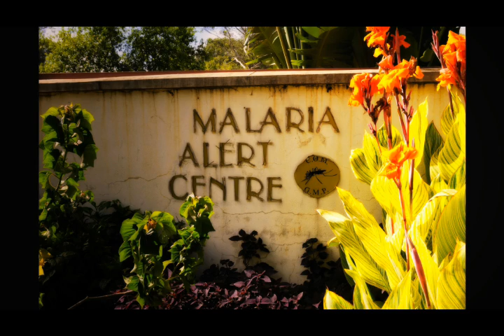Spartan Sagas: Terrie Taylor, Of mosquito bites, healing, and hope.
Faculty member Terrie Taylor has dedicated the last two decades to researching malaria in sub-Saharan Africa where the disease kills as many as two million children each year. A University Distinguished Professor of internal medicine in MSU's College of Osteopathic Medicine, Taylor spends six months of each year--the rainy season--in Malawi where she leads a team that conducts research on malaria and treats patients infected with the disease, the vast majority of whom are children.